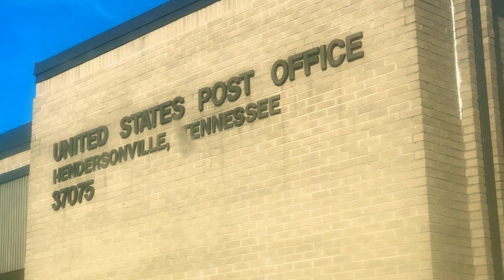Closed my PO Box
Thanks for all the support over the years much love around the globe love you Rosey time taser and everybody stay hydrated water is good